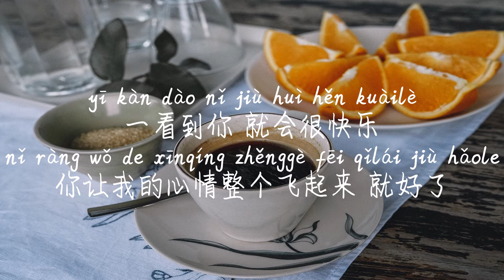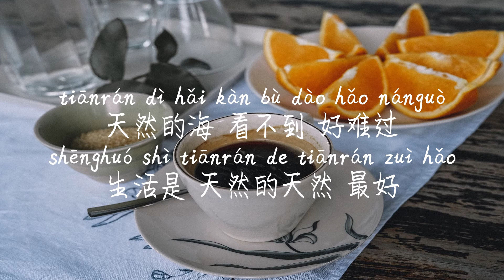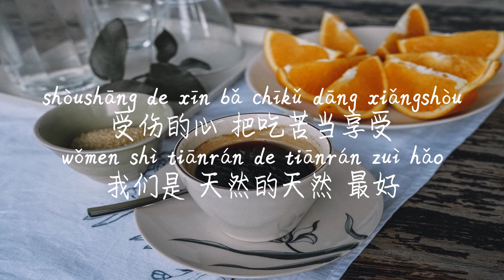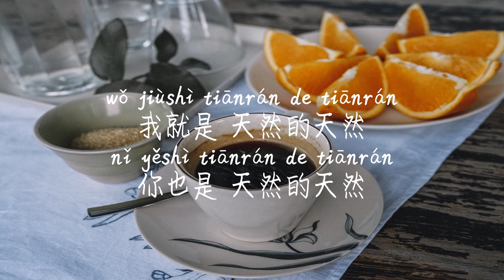【天然的最好-卢广仲】TIAN RAN DE ZUI HAO-LU GUANG ZHONG/TIKTOK,抖音,틱톡/Pinyin Lyrics, 拼音歌词, 병음가사/No AD, 无广告,광고없음